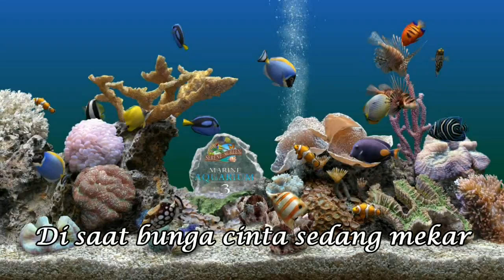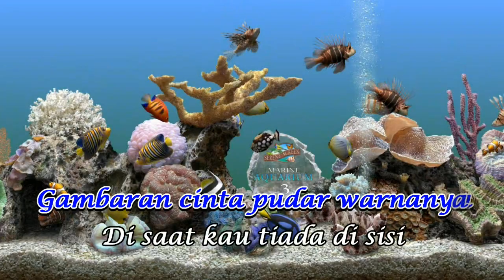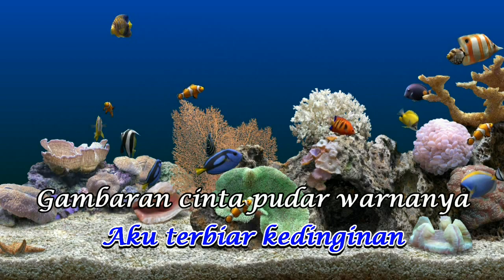Inka Christie - Gambaran Cinta (Karaoke version)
Sebenarnya saya agak segan mengerjakan lagu ini, karena saya ambil dari video orang, trus saya remake, jadinya agak terkesan kurang kreatif. Tapi mau bagaimana lagi, lha wong lagunya saya suka, dan yang ada di sana kurang memenuhi selera saya. Jadilah saya buat yang sesuai dengan keinginan.

Sebuah lagu yang ngehits pada waktu akhir masa saya menjalani sekolah dasar. Lagu ini bernuansa slowrock, seperti kebanyakan lagu yang ngehits pada waktu itu. Dan pasti ada musisi dari Malaysia yang turut serta.

Lagu ini berkisah seputar kehilangan pasangan yang dicintai. Dikatakan setelah sosok itu pergi, gambaran cinta menjadi pudar, dan hidup seperti seolah seperti kapal yang kehilangan nahkoda. Karena ini peristiwa yang sangat umum terjadi, maka menyanyikan lagu ini sepenuh hati bukanlah sebuah hal yang sulit. Selamat menikmati, semoga selalu sehat dan bahagia.

Album: Gambaran Cinta
Rilis: 01 Februari 1992
Cipt/Arr: Saari Amri, Nanee, Adit OB
Label : Musica Studio's

AntTry
Margo Asri, Sragen; 30 Juli 2023